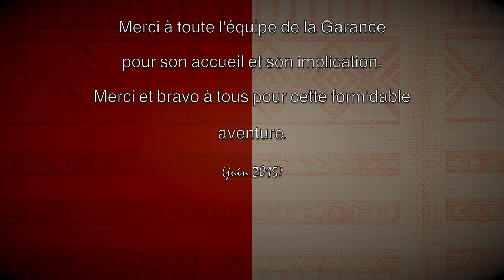REPORTAGE: 40 BIS de CAVAILLON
Reportage sur les 40 BIS de cavaillon, programmation La GARANCE pour la fête de la MUSIQUE 2015.(Réalisation zRPC)
Spécialisée dans l’encadrement des pratiques artistique amateurs, la Compagnie 40 Batteurs développe depuis plus de 10 ans le concept 40 Bis.
40 Bis c’est la création d’un véritable orchestre de percussion, la force et le plaisir du groupe pour découvrir, jouer, partager et vivre une expérience musicale et humaine unique !
40 Bis c’est plus d’une cinquantaine de groupes formés en France et à l’étranger et près de 1000 participants. C’est un concept adapté à toutes les structures : communes, salles de spectacles, groupe scolaires, centre de loisirs, MJC…Et à tous les publics de 5 à 77 ans.
La compagnie 40 Batteurs est un partenaire privilégié des services de l’Action Sociale et de la Protection de l’Enfance et ses musiciens bénéficient de l’agrément de l’Education Nationale.

Références: La Garance Scène Nationale de Cavaillon, MQJ de Genève, MJC de Fontaine, Centres de Loisirs d’Eybens, MECS le Village de l’Amitié, Conservatoire de Voiron, Ville de Fontaine/La Source, Communauté de Commune Pays du Grésivaudan, Théâtre d’Albertville, Fondation OVE/MECS le Kiosque, Groupes Scolaires d’Echirolles, Espace Paul Jargot/Ville de Crolles…